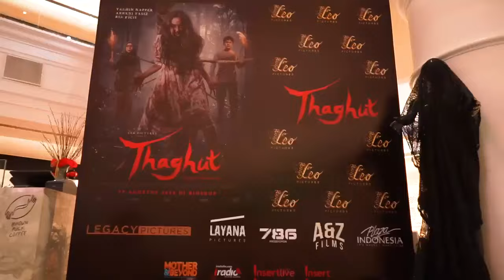Showcase Leo Pictures 2024 present film “THAGHUT"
Showcase Leo Pictures 2024

Inilah keseruan Leo Pictures present film “THAGHUT"

Disutradarai oleh Bobby Prasetyo, Thaghut akan tayang di Bioskop 29 Agustus!